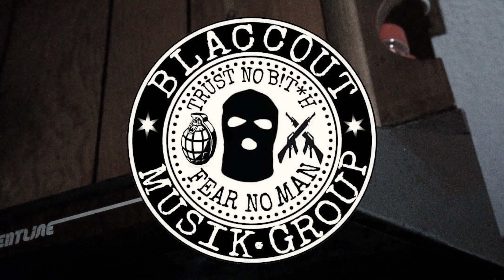Young Dex feat T. Monique- Trap Boy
Young Dex it back. This time he's dropping some grown folks music. Speaking from a male perspective about how and what men go through being a Trap Boy. While T. Monique is speaking from a female perspective on a what women go through being a wife of a Trap Boy. This is classic grown folks music and something a lot can relate too.